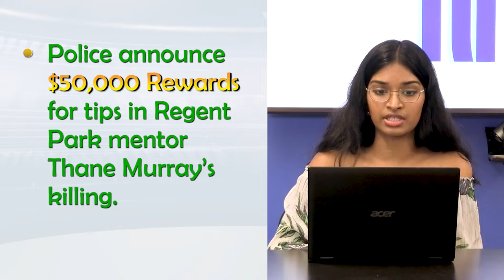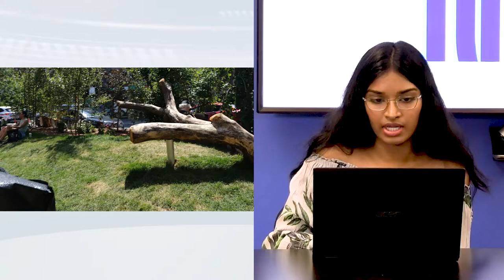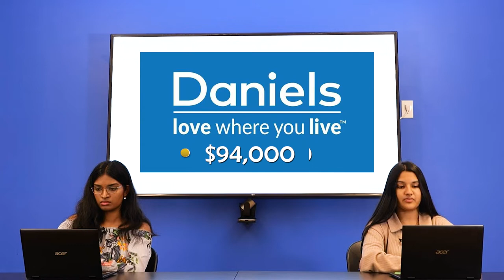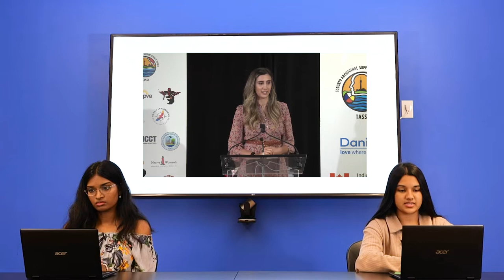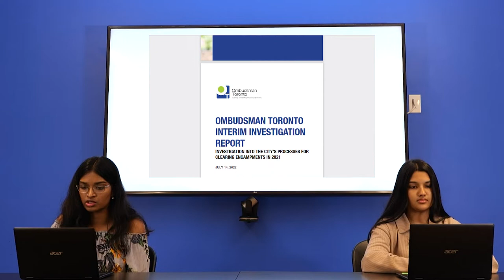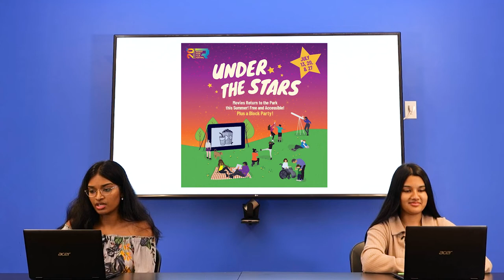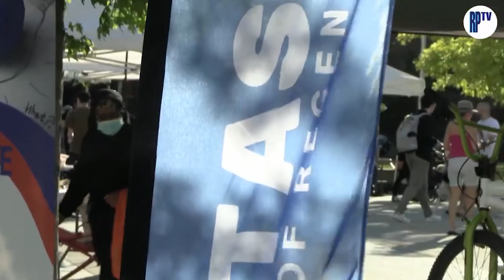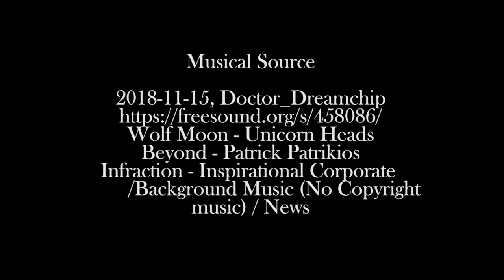REGENT PARK TV WEEKLY NEWS – (Episode 33) • A New Home for TASSC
Welcome to RPTV Weekly News Show Episode 32. In this weekly news show hosted by RPTV reporters Fred Alvarado, Jamelia Parnell, Victoria Nanneti, and Jabin Haque, we present news that impacts on Toronto's Regent Park and the surrounding areas. Episode 33 for the week of June 17th to June 24th, 2022 features segments on:

Summer 2022: Regent Park Cultural Bazaar is here every Friday until September 2nd (01:21 min);
Cabbagetown turned a parking space into parkette to support local business (06:45 min);
Toronto Aboriginal Support Services Council Getting Permanent Home in Regent Park (09:58 min);
Police announce $50,000 Rewards for tips in Regent Park mentor Thane Murray’s killing (24:21 min);
City of Toronto accepts Ombudsman Toronto’s recommendations on encampment prevention and enforcement (27:42 min);
Inflation drives Toronto 2026 FIFA World Cup cost estimate up to $300 million (29:32 min);
Covid-19 & Vaccination Update: 4th COVID-19 vaccine now available for Ontarians over the age of 18 / Vaccine Clinics in the neighborhood (30:13 min);
Events and Jobs in Regent Park Community (32:53 min).